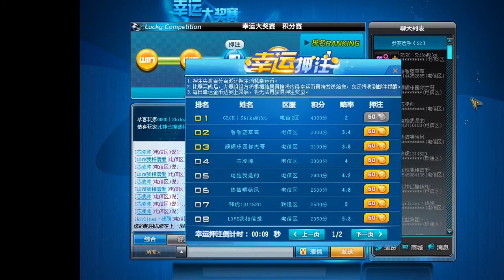Combined servers Lucky Competition '1ST' [QQ Speed]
the only mode where you can race against other servers. :)